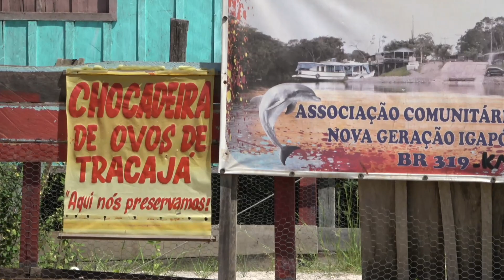Biodiversidade da BR:319: Excursão PELD-PSAM 319 22 de Janeiro a 1 de Fevereiro de 2024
BR 319 de janeiro de 2024 M10 e M09 módulos RAPELD - PPBio. Os originais de fotografias e vídeos desta produção podem ser obtidos do autor para qualquer uso comercial ou não comercial com reconhecimento do autor, PPBio, INPA e PELD-PSAM.